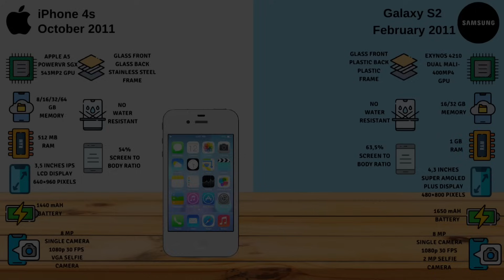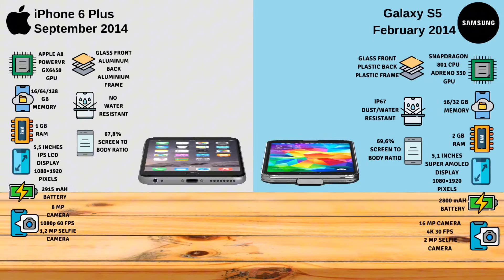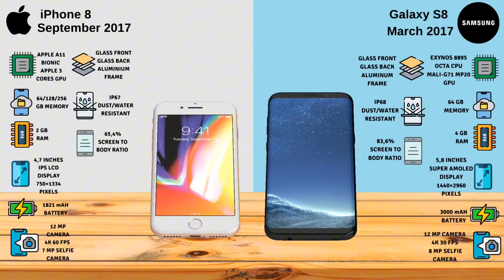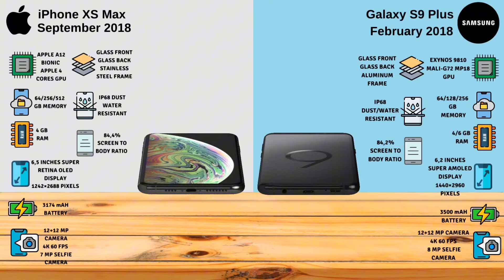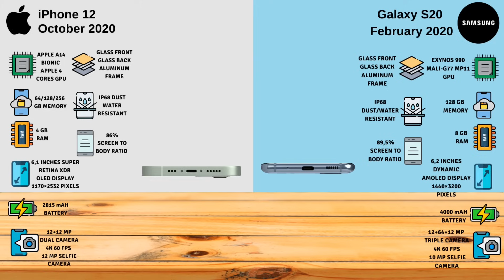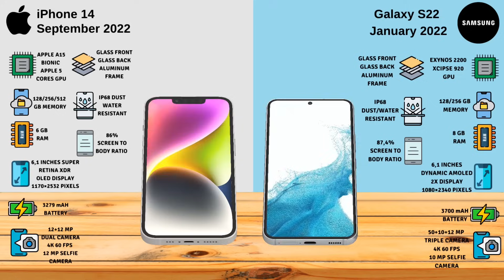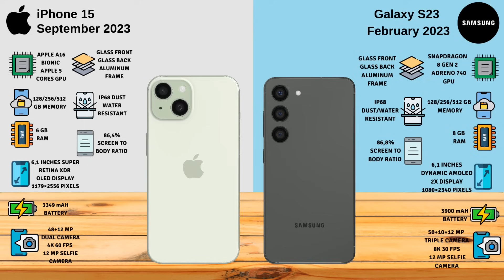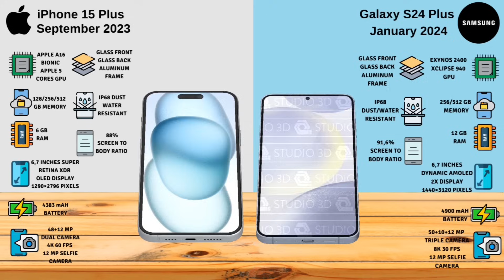Apple iPhone vs Samsung Galaxy S Series Evolution With REALISTIC 3D Models!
Apple iPhone Series vs Samsung Galaxy S Series Evolution With Realistic 3D Models.
2010: iPhone 4 vs Samsung Galaxy S
2024: iPhone 16 vs Samsung Galaxy S24 Ultra